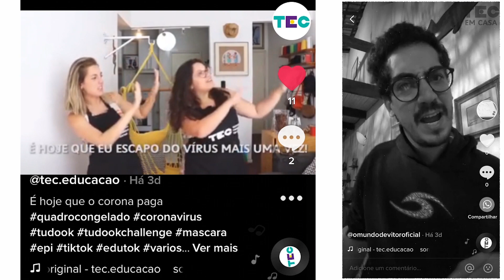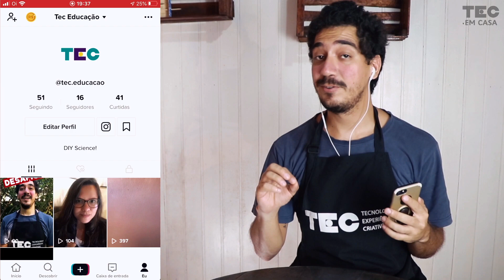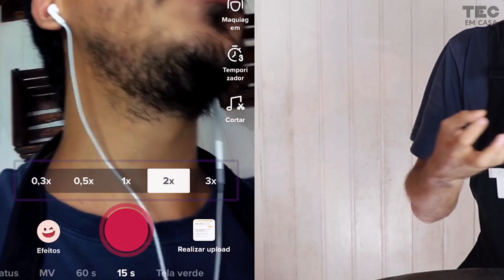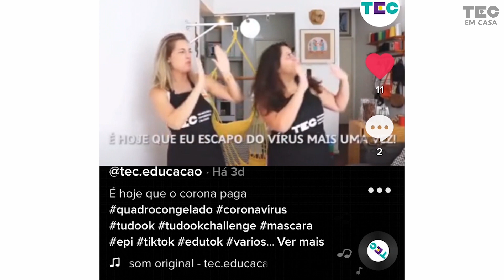Engane seu cérebro com truque no TIKTOK!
Hoje vamos fazer um vídeo no TIKTOK  para enganar o seu CÉREBRO! 😲

O Tik Tok é uma rede social que nos permite dublar e remixar vídeos. Podemos pegar o áudio de um vídeo e tentar gravar o nosso próprio e podemos também interagir com um vídeo já existente, colocando o meu vídeo lado a lado ao vídeo que já existe. 📸

Essa capacidade que o Tik Tok tem de conectar um vídeo ao outro e a pessoas e a liberdade de criação que todos tem, tudo isso é uma parte do que chamamos de interatividade! Essa interatividade acontece também através dos nossos sentidos: visão, audição, olfato, paladar e tato.

Mas às vezes essa interatividade dos nossos sentidos entra em conflito e surgem as famosas ILUSÕES DOS SENTIDOS. Nem sempre podemos confiar no que vemos ou ouvimos. Então vamos te explicar sobre EFEITO MCGURK com esse experimento no TIKTOK! 📱🎤

👉 👉 👉 Faça parte do nosso CLUBE DO CIENTISTA CRIATIVO!
Receba em casa kits com atividades mão na massa de eletrônica, robótica, biotecnologia e muito mais! SAIBA MAIS EM:

Roteiro - Vitor Moreira
Edição e Finalização - Camila Lins e Vitor Moreira